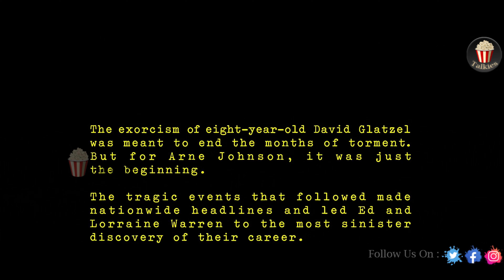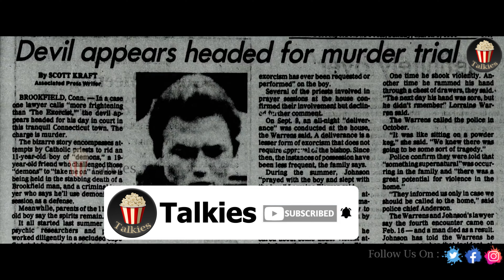The Conjuring 3 Movie in Tamil | Popcorn Talkies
Valak மாதிரியே ஒண்ணா இறக்கிட்டாங்கயா  - The Conjuring: The Devil Made Me Do It Movie Explained in Tamil | Popcorn Talkies | Hollywood Movie in Tamil

1000 corpses (Psycho Killers Movie)

Bound to vengeance (Women Kidnap Movie)

This channel is created for entertainment and educational purpose, here we are going to post explanation of different language movies in Tamil.

Hi! Everyone this is our Channel Popcorn Talkies we are here to explain different language movies to our language with good explanation from the materials actually what we have and we are putting our efforts to make this so we also know how much efforts taken for the completion of this movies we don't violate your movies hopefully we are promoting your movies with our explanation in positive manner.

Our main intention is to educate and entertain the viewers. However if any owner of the content  clips want's us to remove our video we have no problem for removing it. We will remove it as soon as possible.

Thanking you